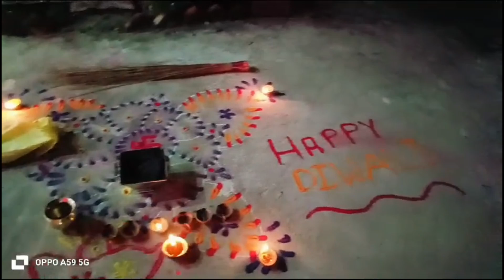सब लोग शामिल हो जाओ आरती में 🙏🙏मायकाका विडियो ❤️❤️दीपावली_स्पेशलब्लाग